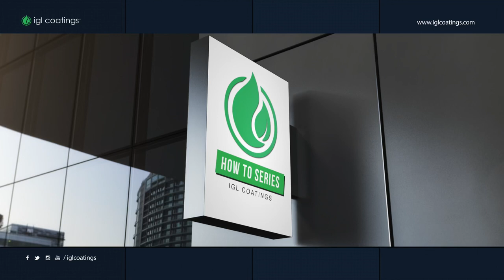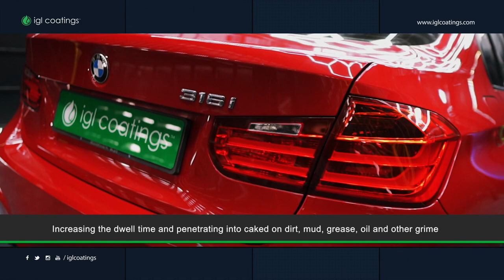How To Apply: Our Ceramic Coating Safe Exterior Shampoo, Ecoclean Blizzard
Our super-rich foaming exterior shampoo is gentle and safe on ceramic coated surfaces. Watch our beautiful Blizzard 'snowing' this fiery red car!